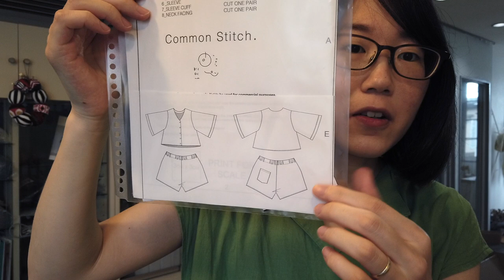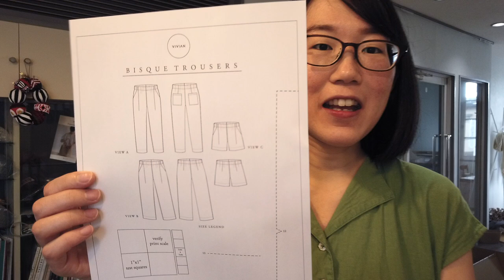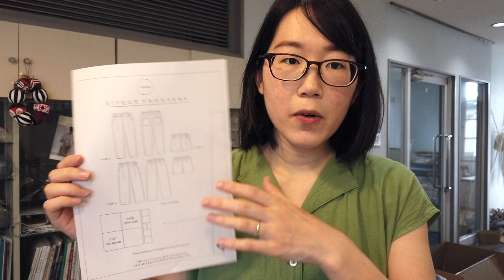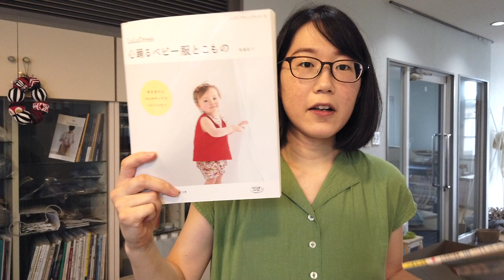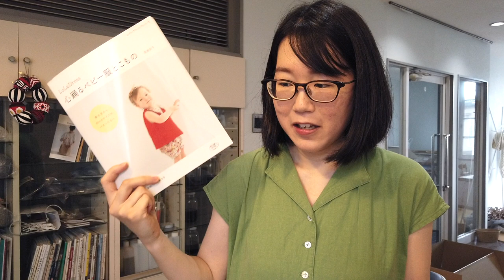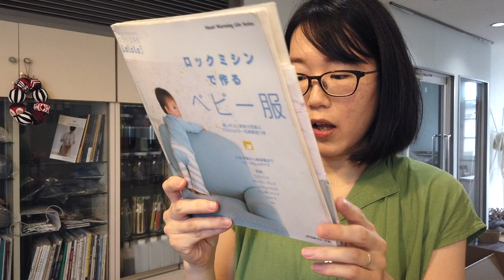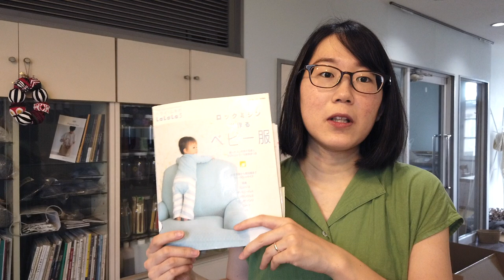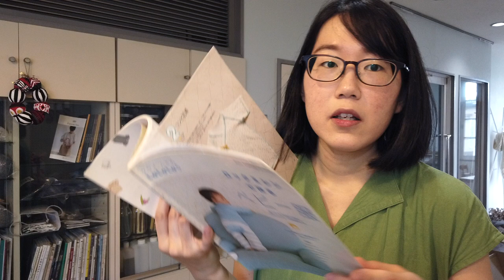[vlog] 生まれました！/ 春夏のソーイングプランと購入布紹介 / 親子コーデ / 毛糸屋の編みもの日記 - Ep.34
## ▶︎着ているもの

## ▶︎ご紹介した布

ソーイングに使用している布などは楽天ROOMにまとめています。

## ▶︎ご紹介した本・パターン

LaLa Dress 心踊るベビー服とこもの (レディブティックシリーズno.4793)

ロックミシンで作るベビー服 (Heart Warming Life Series)

## ▶︎愛用しているソーイング道具

家庭用ミシン（大昔に買ったので全く同じではありませんが、こちらとほとんど同じモデルかと）

ペーパーカッター

A0サイズのカッターマット

コードレスアイロン

💡 ▶︎実店舗は宮城県仙台市にございます。仙台駅からバスで10分です。
Instagramのプロフィールから地図をご確認いただけます。